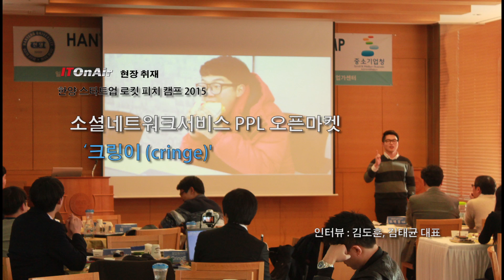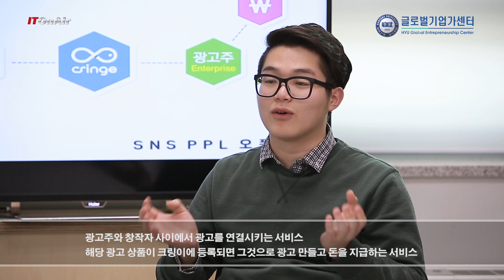소셜네트워크서비스 PPL 오픈마켓 '크링이' 서비스 개시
누구나 영상을 기획하고 제작할 수 있다면 광고를 만들어 돈을 벌 수 있는 서비스가 나왔다. 창작자와 광고주를 연결시켜주는 오픈마켓인 크링이(cringe)가 바로 그것.
크링이(대표 김도훈, 김태균 소셜네트워크 서비스 PPL 오픈마켓을 시작했다고 16일 밝혔다. 김도훈 크링이 공동 대표는 “크링이는 창작자와 광고주를 소개시켜주는 오픈마켓”이라면서 “창작자의 역량이 커지고 있는데 마땅한 채널 없어 힘들어 하는 것을 지원하고자 서비스를 시작하게 됐다”고 말했다.